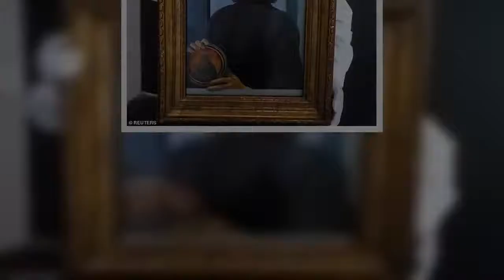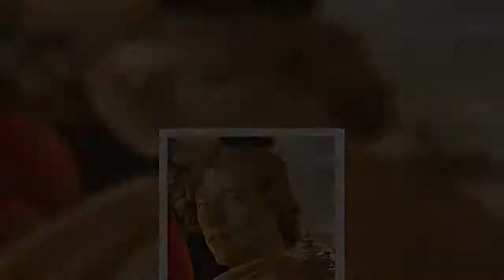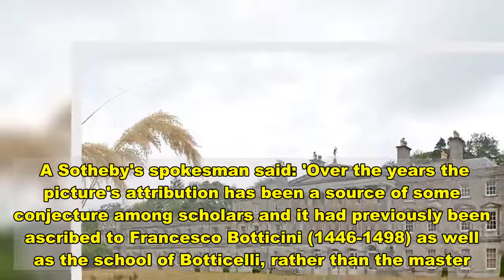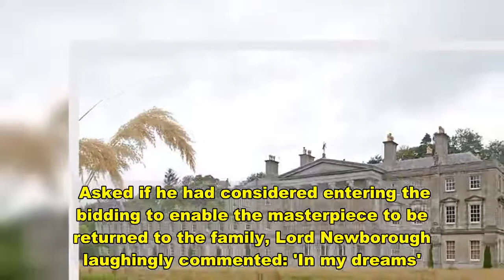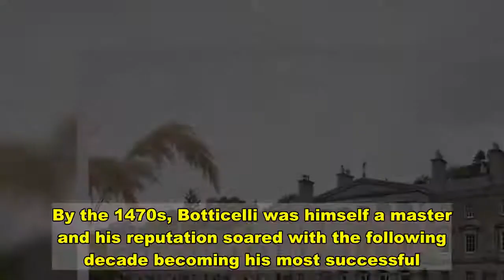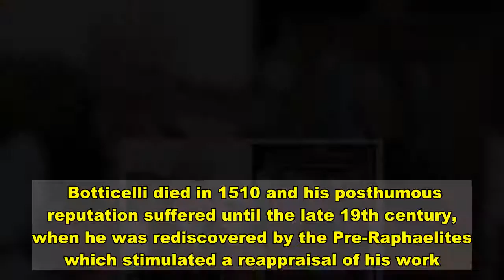Painting 'sold for schillings' years ago is masterpiece worth £67m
A Lord has rued the fact his grandfather did not realise a painting which hung in the servants' quarters and was sold 'for a few shillings' was actually a Botticelli masterpiece worth £67million.  Last week the Portrait of a Young Man Holding a Roundel went under the hammer at Sotheby's auction in New York, and after an opening bid of $80m it was eventually sold via Lilija Sitnika, Sotheby's liaison official with Russian clients for $92million.Now Lord Newborough has revealed the painting, which was once owned by his family, was sold as part of a job lot in the 1940s when the family moved out of the Plas Glynllifon estate in Wales.'No-one knew what it was worth and it was sold for a few shillings as part of a job lot,' he said. The final knockdown figure of £67million was by far the highest paid for a Botticelli at auction and the second highest ever for an Old Master at auction.The portrait, believed to be of a member of the Medici family, is estimated to have been painted around 1480 and is one of only about 50 paintings by Botticelli known to have survived.  Share this article   Share   Exactly how the painting came to be at Plas Glynllifon, the Newborough family home at Llanwnda, near Caernarfon, is not known.   But it is thought to have been acquired by the first Baron Newborough, Thomas Winn, who lived in Tuscany in the 18th century and married an Italian woman.The first record of it dates from the early 1930s, but there is some dispute over how and when it was sold.According to the current Lord Newborough - the 8th Baron - it remained in the servants' quarters until the hall itself was sold in 1948.But according to various records including the Sotheby's pre-sale details, it was bought in about 1935 by art dealer Frank Sabin from the 6th Baron Newborough, who did not know its true value.Frank Sabin sold the portrait to collector Sir Thomas Merton in 1941 for a five-figure sum and that is when it was first described as a work by Botticelli.In 1982 it was sold at auction for £810,000 to American property billionaire Sheldon Solow.Mr Solow died last November and it is understood that is how it came to be put up for sale.    Since then it has been on loan to several major museums including the Metropolitan Museum of Art in New York, the National Gallery in London and the Stadel Museum in Frankfurt. A Sotheby's spokesman said: 'Over the years the picture's attribution has been a source of some conjecture among scholars and it had previously been ascribed to Francesco Botticini (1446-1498) as well as the school of Botticelli, rather than the master.'However, in 1987 it was endorsed by the art historian Richard Stapleford who believed it to be an autograph work from the early 1480s executed during Botticelli's time in Rome or in the two or three years following.'Sotheby's also conducted further tests including X-rays and infra-red reflectograms to confirm its provenance.   Lord Newborough, who now lives at Rhug, near Corwen, said he had been invi